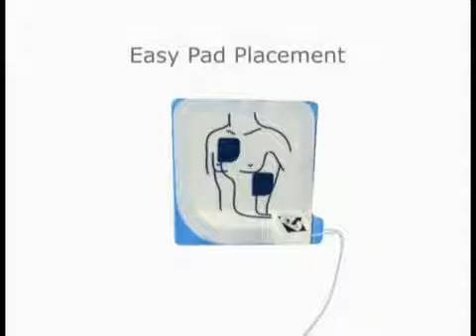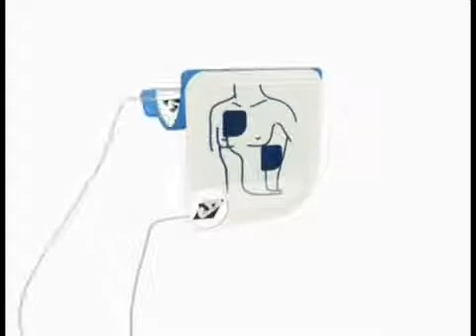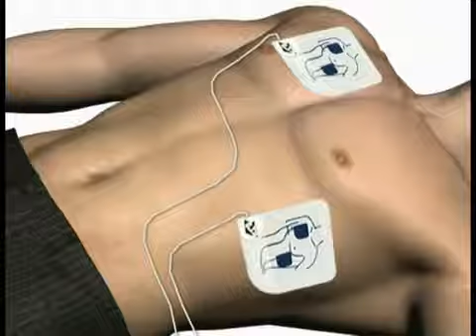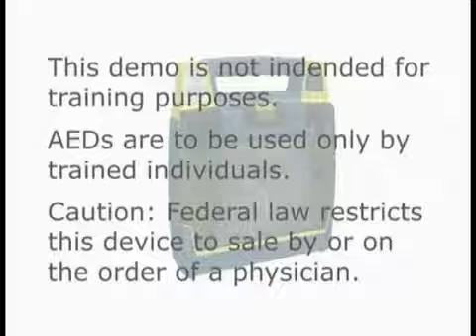Cardiac Science Powerheart G3 Plus AED User Demo (Automatic)